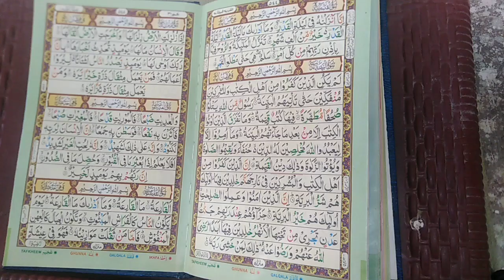surah Qadr tilawat |Quran Recitation |tilawat Quran Daily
The recitation of the Holy Quran is uploaded daily on this channel. This recitation is read in a very beautiful voice. This recitation is heard a lot in all countries of the world. The purpose of this recitation is to attract people to the Holy Quran. He listens to the recitation of the Holy Quran, Allah is very pleased with it. This recitation of the Quran brings a lot of peace to the hearts of people. Thank you Jazak Allah for the recitation to reach you first.